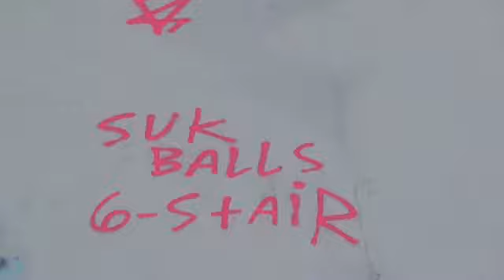Bronson Canyon Revenge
Dedicated to the boys at 6-stair in Hollywierd.